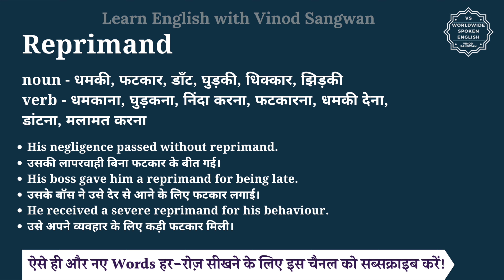Reprimand meaning in Hindi | Reprimand ka matlab kya hota hai | English vocabulary words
इस वीडियो में आप Reprimand का हिंदी में मतलब समझेंगे और साथ में Reprimand का pronunciation भी सीखेंगें यानि की आप Reprimand के अर्थ के साथ साथ ये भी सीखेंगें की Reprimand को कैसे बोले या Reprimand को बोलने का सही तरीका क्या है |

तो बस एक मिनट में सीखिए Reprimand को|
Let’s learn Hindi Meaning of Reprimand in detail.

Reprimand का हिंदी में अर्थ होता है
noun - धमकी, फटकार, डाँट, घुड़की, धिक्कार, झिड़की
verb - धमकाना, घुड़कना, निंदा करना, फटकारना, धमकी देना, डांटना, मलामत करना

Reprimand को इन उदाहरणों से और अच्छे से समझ सकते हैं
His negligence passed without reprimand.
उसकी लापरवाही बिना फटकार के बीत गई।
His boss gave him a reprimand for being late.
उसके बॉस ने उसे देर से आने के लिए फटकार लगाई।
He received a severe reprimand for his behaviour.
उसे अपने व्यवहार के लिए कड़ी फटकार मिली।